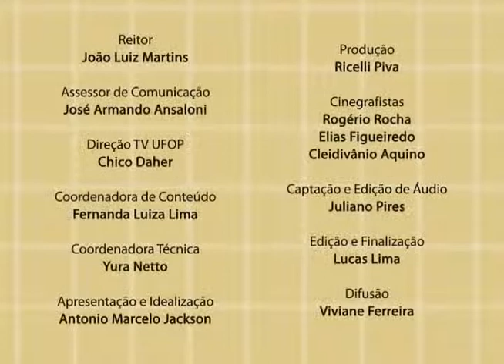Com Ciência – Daniel Clark Orey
O programa “Com Ciência”, apresentado pelo professor Antônio Marcelo Jackson, discute temas abordados em sala de aula, bem como pesquisas realizadas na UFOP. Neste episódio, o tema é a etnomatemática. Mas o que vem a ser isso? É o que nos conta o professor Daniel Clark. Confira o episódio e saiba o que é etnomatemática.